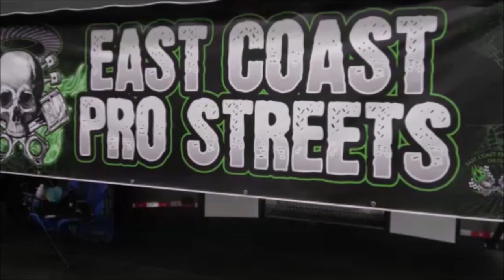Muscle Car Pick of the Day 1965 Chevy II Nova Dreamgoatinc Hot Rod Custom and Classic Muscle Car Vid